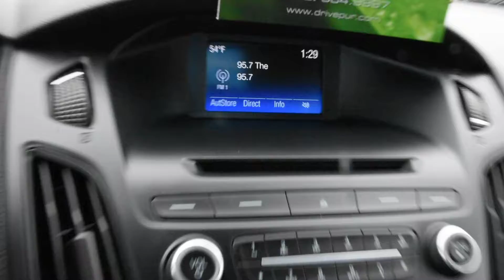2015 Ford Focus at Larry H. Miller Volkswagen Lakewood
We have this 2015 Ford Focus at Larry H. Miller Volkswagen Lakewood. Come take it for a test drive!